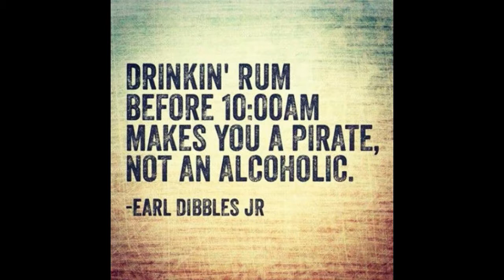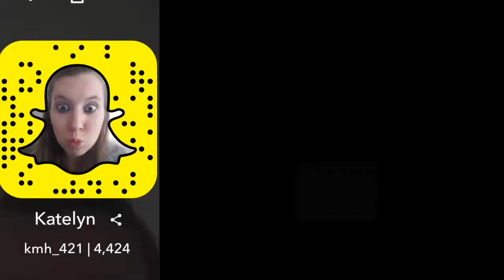FAT TUESDAYS! | VEGAS VLOG | AUGUST 15, 2017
Fat Tuesdays is probably my one true soul mate. Much love for these drinks.

Snap life: KMH_421

SHORT HISTORY OF KATIE’S ADVENTURES:

Way back in 2011, I started getting in to YouTube vloggers and I really wanted to become one… So I slowly started my channel and now I vlog almost every day. It’s something I enjoy doing and being able to save so many great memories while doing it. I know I’m not super good at it, but it makes me happy, so I keep doing it.